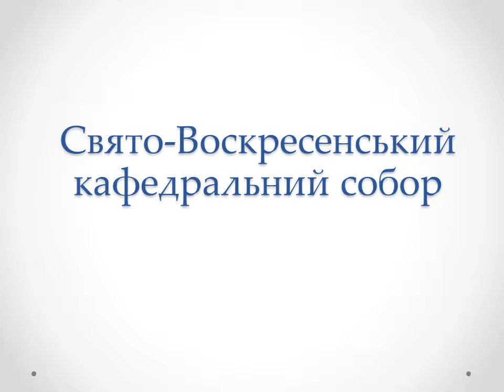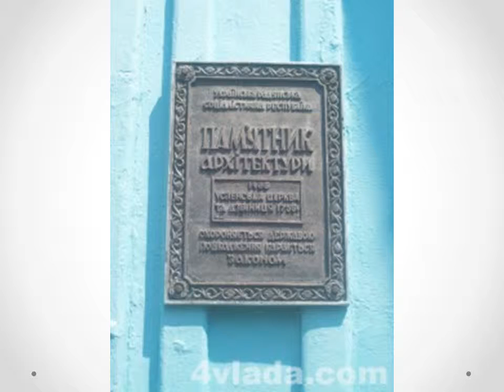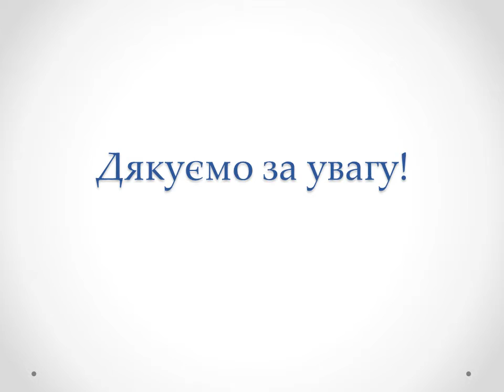«Пам’ятки архітектури національного значення м Рівного»